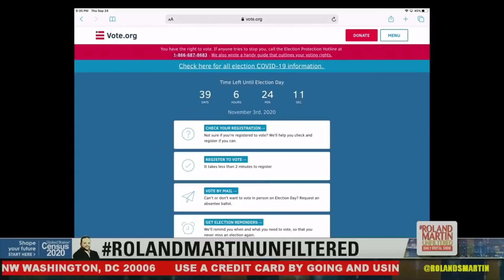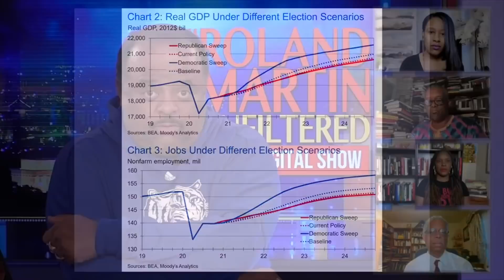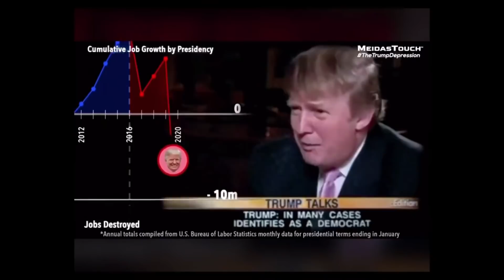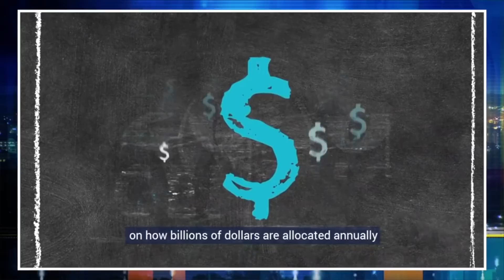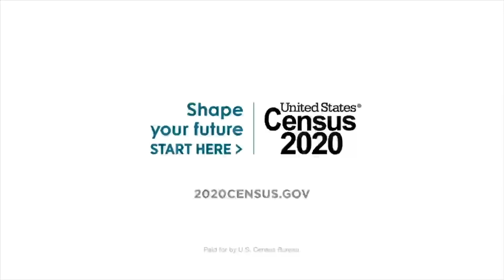Biden Job Plan Creates More Jobs In 1st Term Than #45; Black Economist Quashes Trump Econ. Lies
Moody's Analytics Analysis just released a report that says Biden's Economic plan will create 18.6 million jobs in his first term.

That's  7.4 million jobs more than Trump. Biden's plan is estimated to create 66% more jobs than Trump in the next four years.

Dr. William Spriggs, an Economist for Howard University spoke with Roland Martin about the Biden jobs plan and exposed the falicy of Trump's claims that he has “built the greatest economy in the history of the world” ... Y'all know - TrumpLiesMatter.

RolandMartinUnfiltered Partner: 2020 Census
In America, everyone counts. And the 2020 Census is how that great promise is kept. Respond today online, by phone or by mail and help inform hundreds of billions in funding for education, health programs, and more. Shape your future.